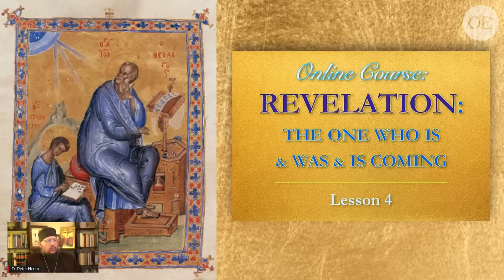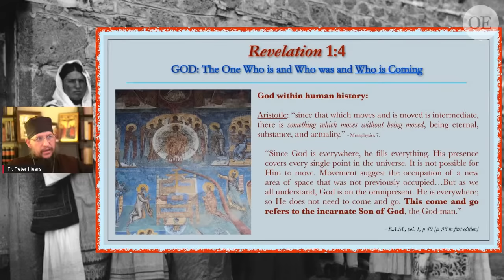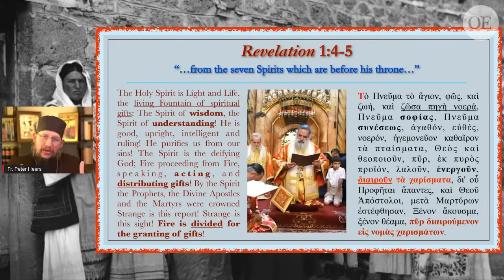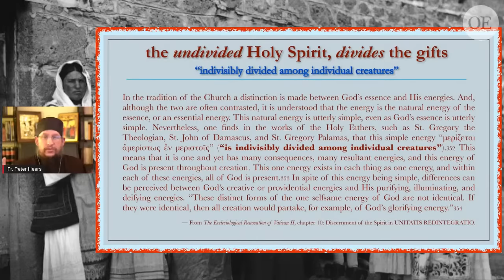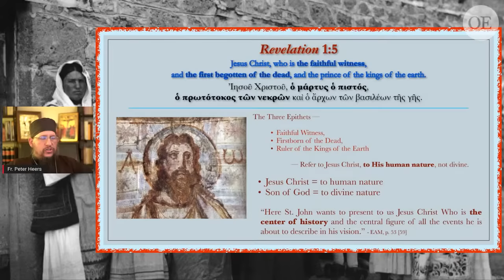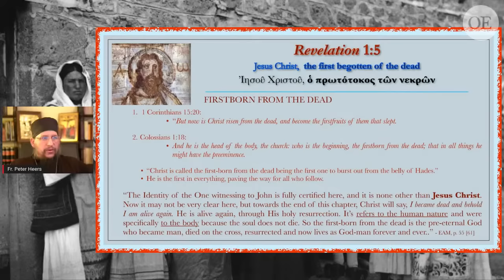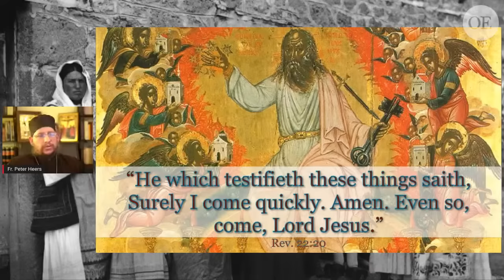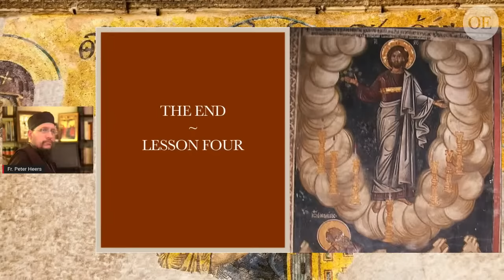The One Who Is and Was and is Coming: Revelation 1: 4-6 — Lesson 4 (Series 1)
Lesson 4: February 22nd: Rev. 1: 4-6: The One Who Is and Was and is Coming

Lesson 4 of The Revelation of Jesus Christ to the Apostle & Evangelist John the Theologian (Series 1)

Follow the course and join the OE online community

Lecture Times and Dates [Series One]:

Meets: Tuesday evenings, 8 PM EST, 5 PM PST, 12 AM (Wed.) (AEDT).
January 17 [*MON], 25; February 8, 22;  March 15, 29; April 12, 26; May 10, 24; June 7, 21

**Tuesday evening lectures will be available to all.

Lecture Topics:

Lesson 1: MONDΑΥ, January 17th: Introduction: An Ecclesiastical Book
Lesson 2: January 25th: Rev. 1:1: Definition of Terms
Lesson 3: February 8th: Rev. 1: 1-4: Keepers of the Divine Word
Lesson 5: March 15th: Rev. 1: 4-7: Christ: Prophet, Priest and King
Lesson 6: March 29th: Rev. 1: 7-9: Christ: The Alpha and the Omega
Lesson 7: April 12th: Rev. 1: 9-11: On Suffering, the Kingdom and Patience
Lesson 8: April 26th: Rev. 1: 11-19: The Vision of the Seven Lampstands
Lesson 9: May 10th: Rev. 1: 20-22: The Seven Stars
Lesson 10: May 24th: Rev. 2: 4-7: The First Love & the Fight Against Nicolaitanism
Lesson 11: June 7th: Rev. 2: 7-9: The Epistles to the Angels of Ephesus & Smyrna
Lesson 12: June 21st: Rev. 2: 9-12: The Synagogue of Satan

We all need to become well-informed as to the message and meaning of the Revelation of Jesus Christ to the Apostle and Evangelist John the Theologian, not only because we live in apocalyptic times - although we do - and not only because there are many signs alerting us to spirit of our end times - although there are - but mainly because The Revelation is a book for the Church, about the Church, from the First to the Second Coming.

You are invited to join us as we - under the close tutelage of the Holy Fathers and the great Elder and Teacher, Archimandrite Athanasius Mitilinaios - walk line by line through the last book of the Bible, the Revelation of Jesus Christ, the Alpha and Omega of history, and are blessed, according to the book itself: “Blessed is he who reads aloud the words of the prophecy, and blessed are those who hear, and who keep what is written therein; for the time is near” (Rev. 1:1-3).